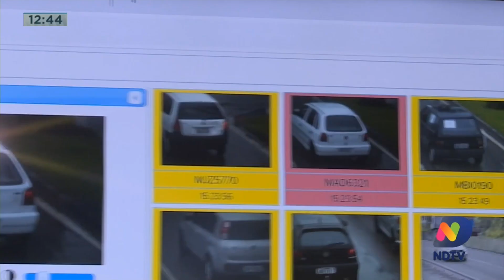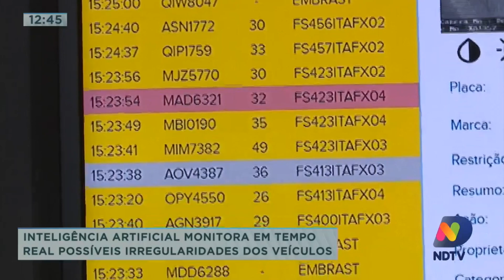Inteligência artificial monitora em tempo real possível irregularidades dos veículos em Itajaí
Quem tiver com o documentos dos veículos atrasado ou apresentar outra irregularidade é monitorado em tempo real e depois notificado aqui na cidade